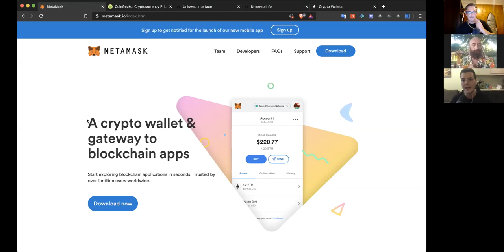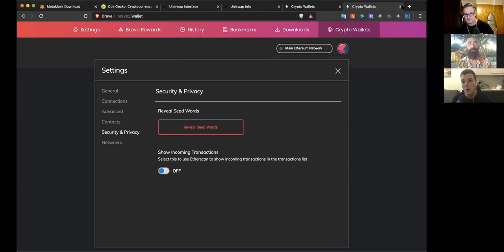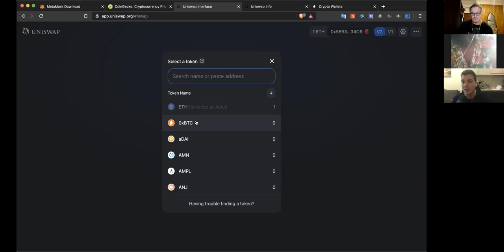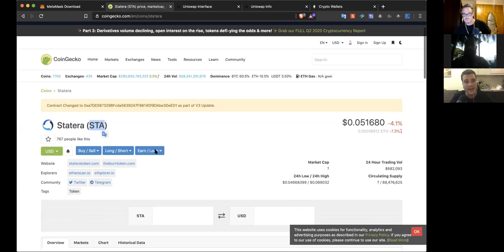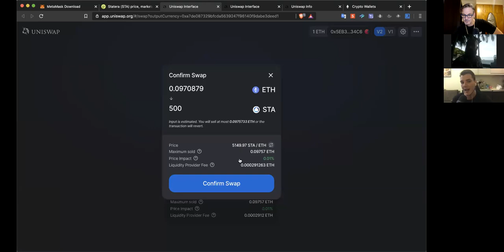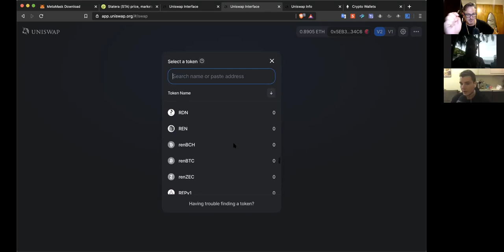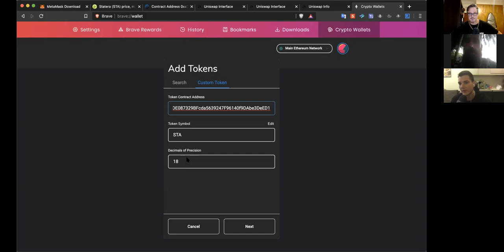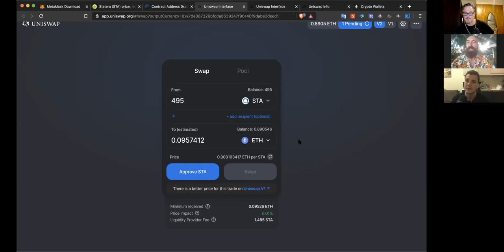Metamask and Uniswap explained - Defi for Dummies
Uniswap and metamask explained In this video we move on from the high level intro to what these Defi Crypto projects are and show you how to set up the metamask  wallet and use uniswap to buy the tokens you want. If you would like to help keep the channel going there are addresses below for you to donate and also the relevant links to the software/wallets show in this video.

This channel is free and pre revenue. Help us keep it going

BTC 1fUF4yisuiFtpdDX9jVbHZSXKbridMbcd
BCH qqr5drpgs6dzvaq94dxd0emh84h2xaq6zv5q66zqxy
ETH 0xA3EA2a121a8B9eC165E7b5128Eec5447507F6a8c

3:20 How to set up metamask
5:20 Using the brave browser for metamask set up
11:30 Uniswap guide
25:00 Why you should pay the fast fee for gas
27:00 How to add a token to your matamask wallet that is not in the list
31:00 Adding tokens to your wallet
34:00 How to sell tokens using uniswap